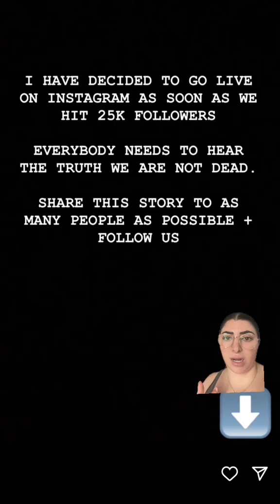Termanii Claims Lil Tay is Alive? tiktok michelletok